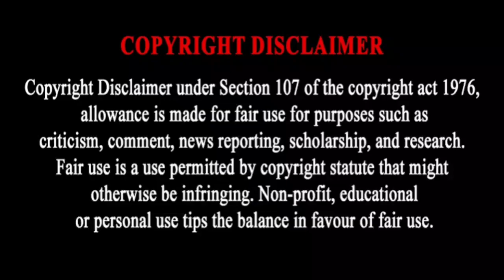ANIMAL Teaser | Reaction!! | Ranbir Kapoor| Sandeep Reddy Vanga| Bhushan Kumar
Animal Teaser
Animal Teaser Reaction
Hindi Teaser Reactions
Ranbir Kapoor Animal
Hindi Trailer Reactions
Hindi Movie Trailer Reactions
Animal Teaser Reaction Tamil
Animal Ranbir Kapoor
Animal Ranbir Kapoor Movie